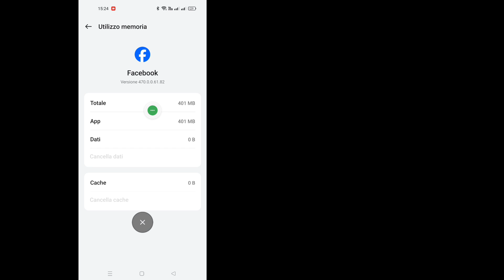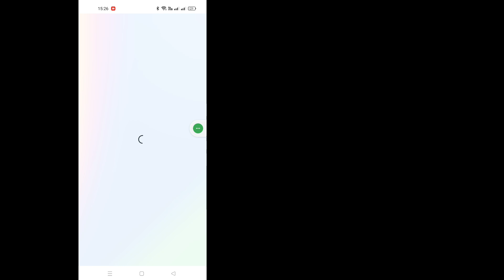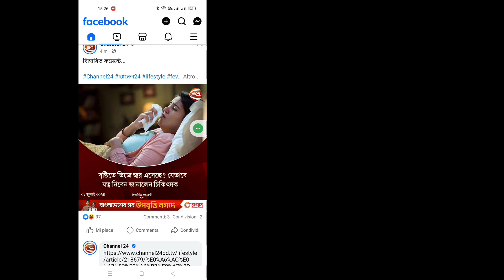La pagina Come risolvere il problema non è al momento disponibile su Facebook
Ciao gay, bentornati sul mio canale

IN questo video ti mostrerò come risolvere il problema La pagina non è disponibile al momento Facebook

Per qualsiasi ulteriore domanda o assistenza, non esitate a contattarmi su Instagram.
Mandami un messaggio a
e sarò felice di aiutarti!

Il tuo supporto mi aiuta a creare più contenuti.
Grazie!

Ricerca correlata?
1• La pagina Come risolvere il problema non è al momento disponibile su Facebook

Dichiarazione di non responsabilità sul copyright Ai sensi della sezione 107 del Copyright Act del 1976, è concesso un "fair use" per scopi quali critiche, commenti, notizie, insegnamento, borse di studio, istruzione e ricerca.